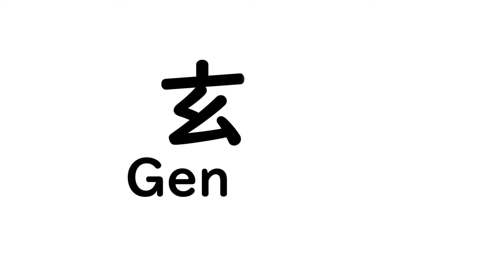What is a Genkan?!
Onigiri Shirt

T-Shirts!!

Hit Up my DMs on social for a commission